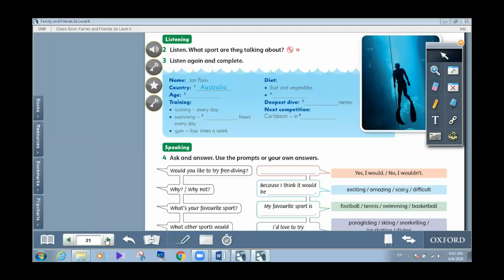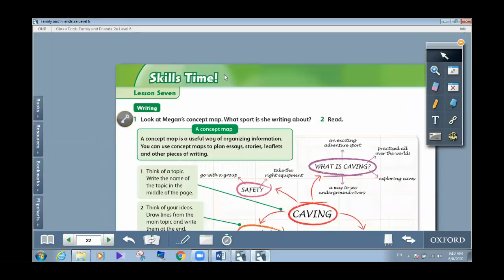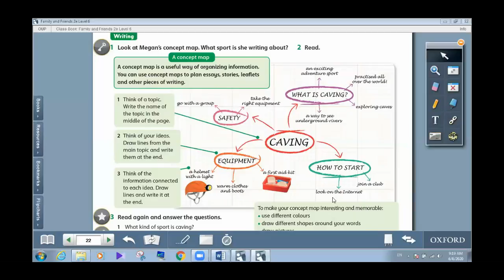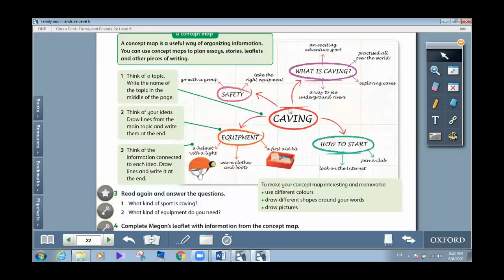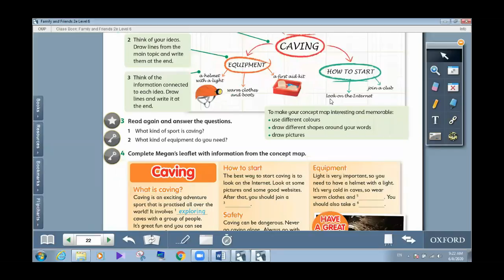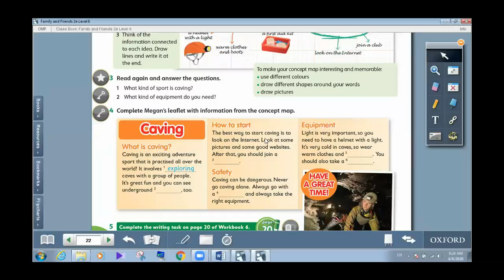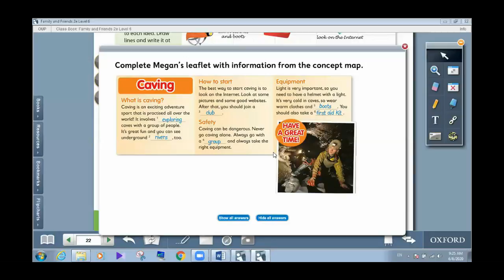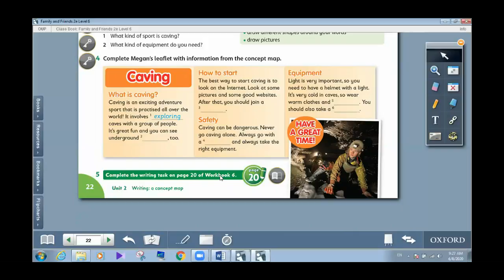Grade7 Subject : English Topic : Skills time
Grade 7
 Subject : English
Topic : Skills time
page 22